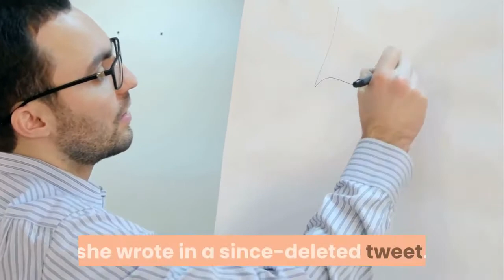Nicki Minaj and Kenneth Petty Welcome Their First Child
Oct 01, 2020Image via Getty/Jamie McCarthyNicki Minaj has given birth to her first child. Sources close to Minaj and her husband Kenneth Petty told TMZ and People Nicki gave birth on Wednesday in Los Angeles. No further details have been revealed. The news comes just over nine months after her and Petty quietly got married. The two have been a couple since late 2018. Nicki announced her pregnancy back in July alongside a series of photos taken at an extravagant photoshoot with David LaChapelle and Alex ''Grizz'' Loucas. ''Love. Marriage. Baby carriage. Overflowing with excitement & gratitude,'' she wrote. ''Thank you all for the well wishes.''Last year, Nicki told her fans that she was looking to retire and start a family. ''I know you guys are happy now,'' she wrote in a since-deleted tweet. ''To my fans, keep reppin me, do it til da death of me, in the box cuz ain't nobody checking me. Love you for LIFE.''Since announcing her retirement, she has released ''Trollz'' with controversial rapper 6ix9ine, ''Not Sorry'' with Rich the Kid, and her song ''Yikes,'' which many perceived as a diss directed at her ex-boyfriend Meek Mill. Sign up for the Complex Newsletter for breaking news, events, and unique stories. Sign up for Complex notifications for breaking news and stories.